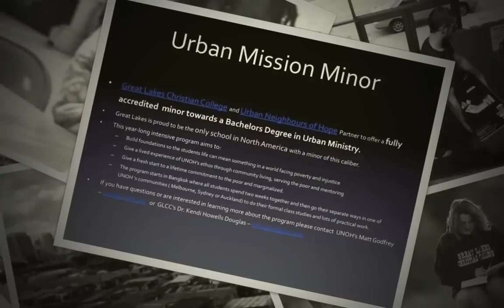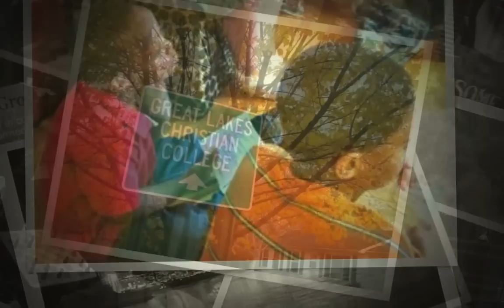Urban Missions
The Urban Missions Minor is a unique program of study involving international placement in an incarnational, missional community, meaning students will be living in an urban low-income area with leaders and urban missionaries who are practicing mission through creating neighborhoods of hope. In addition to rigorous course work, students will also be involved in practical fieldwork as they live and study in these low-income urban areas. This program is being offered through a partnership with UNOH (Urban Neighbours of Hope). After successful application for the program (which may include a 10-day on-site exposure program, leadership interviews, and a weekend discernment retreat) students will spend a year completing components in Australia and Thailand. These components are taught by leading theologians specializing in urban mission and theology of the poor and justice issues.